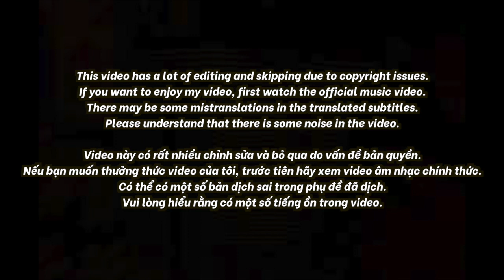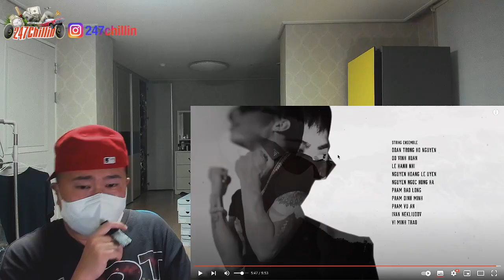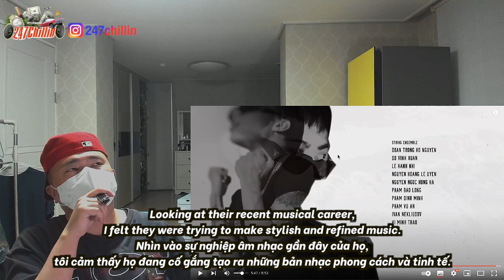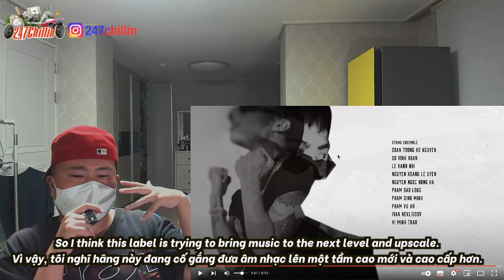🇻🇳🇰🇷🔥Korean Hiphop Junkie react to SPACESPEAKERS - A VEIL OF MIST (VN/ENG SUB)